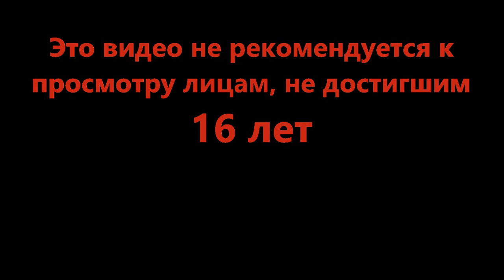Цари под горой - RAGDOLL UNIVERSE (Roblox)